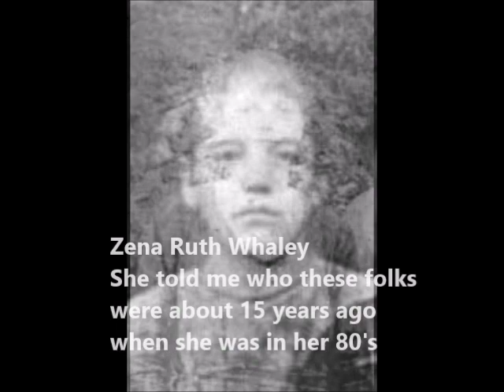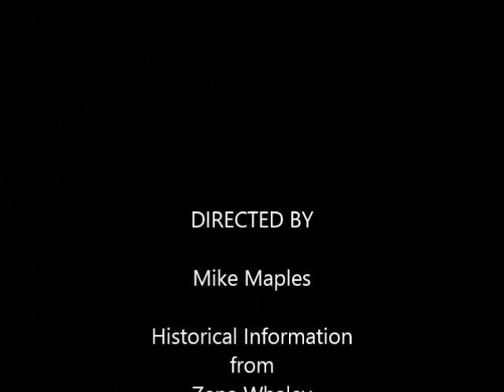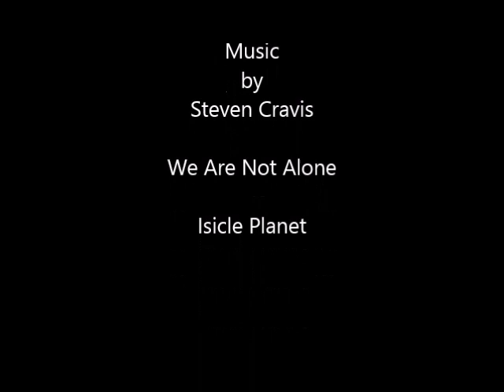Greenbrier School Children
Granny College school photo up Porters Creek in Big Greenbrier of the Great Smoky Mountains National Park. Historical info from Zena Whaley (now deceased) from about 15 years ago. Also, Friendship Church members photo at today's Grape Yard Ridge Trail head. Enjoy.
Can be used for Educational video by schools.  Produced by Mike Maples